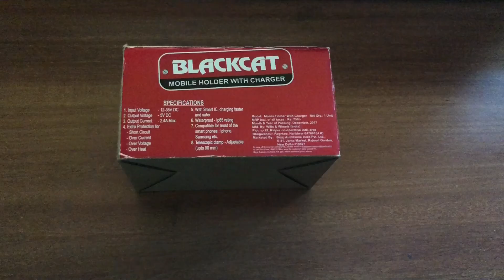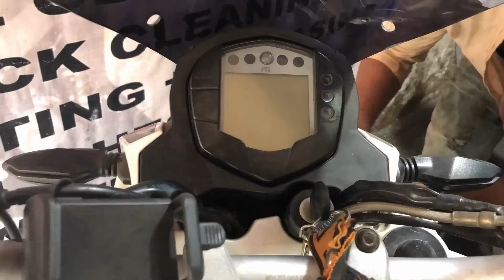Mobile Holder with Charger for any Motorcycle || Under ₹1000 || Installation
BLACKCAT Mobile Holder with Charger  -

Dslr - Sony Alpha A58

Action Camera - Eken H9r